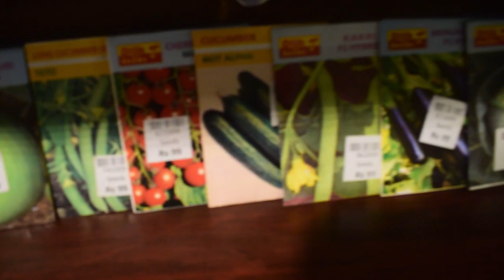A Visit to Karachi Plants Shop - Best Indoor and Outdoor Plants Collection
My visit to Karachi Plants Shop for reviewing all indoor and outdoor plants with prices.

Address: Shop 4, Mubeen Arcade, Clayton Road, Soldier Bazar # 3, Catholic Colony, Karachi, Sindh